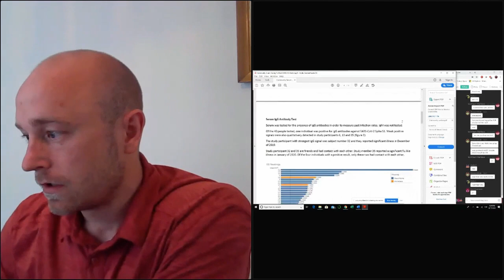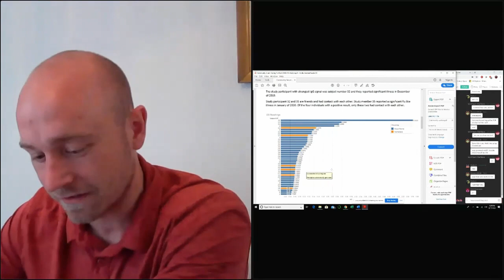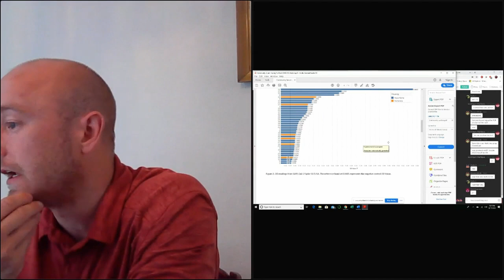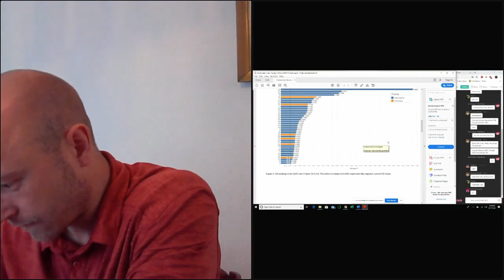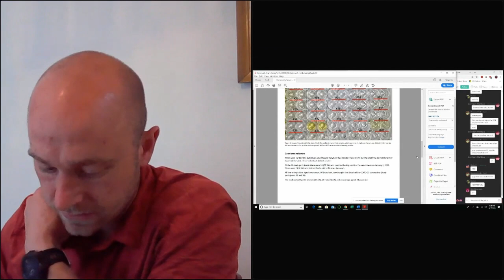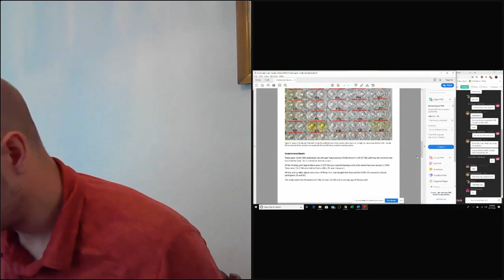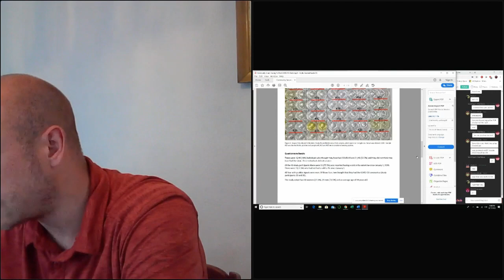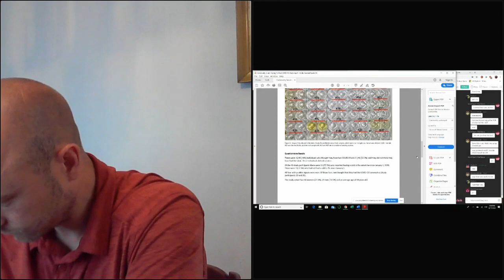Ian Hilgart-Martiszus' AMA on Community serum antibody testing for past COVID-19 infection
Ian Hilgart-Martiszus hosts an e-Journal Club/AMA with ResearchHub about the United States' first antibody serum survey for IgG to the SARS-CoV-2 spike protein.

This study describes a protocol that anyone can use to test members of their community for resolved cases of COVID-19. Ian's citizen science effort set the stage of the widespread antibody testing that is currently being undertaken across the country.

If you would like to read his paper or ask Ian a question